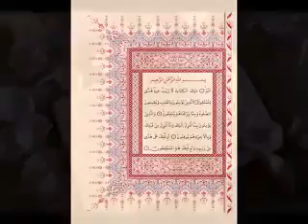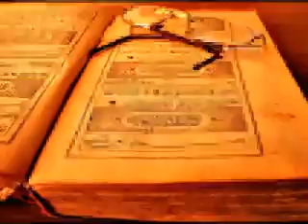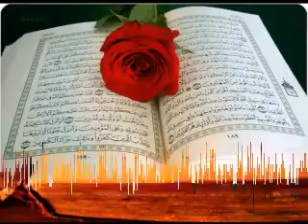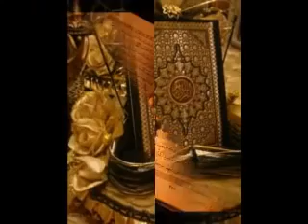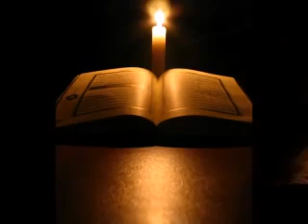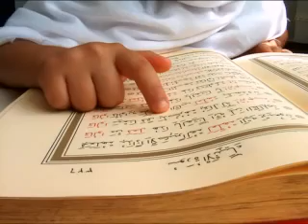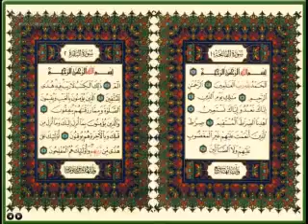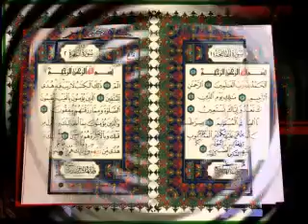KURAN SAFFAT SURESİ !! ŞEYTANLARI CİNLERİ YAKAN SAFFAT SURESİ NAZAR BÜYÜ MUSALLAT RUKYE !